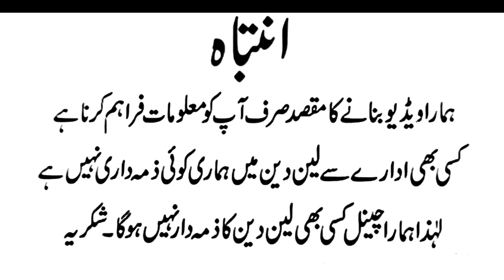Ghar Ki Chat Par Gulabi Bakra Setup | Gulabi Goat Farm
Assalamualaikum

Ghar Ki Chat Par Gulabi Bakra  Setup, Karachi goat farm,Khubsura Gulabi Bakriyaan.

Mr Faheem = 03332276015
Aslam informative vision